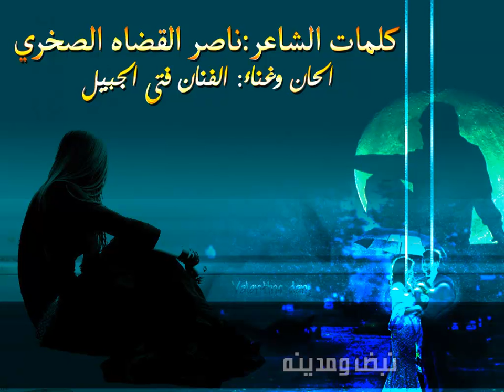قلبن يحبك داخله دوم تلقين || الحان وغناء الفنان فتى الجبيل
قلبن يحبك داخله دوم تلقين
بحر ومواني مع مشاعر دفينه
الحب عند الناس قصه وقلبين
والحب عندي روح نبض ومدينه

ردي العطيه طالبك وانت تدرين
بقلبي رسمتك لو تحسي بحنينه
الحب نبض قلوب كلمه وحرفين
مثلي يرافق كل ضحكه حزينه

حلمن رسمته بخافقي ضم اسمين
انا وانتي وليل يشكي سنينه
هذا حروفي ليت قلبي تزورين
يمكن مع الأيام تشفي انينه

كلمات الشاعر ||ناصر القضاة الصخري